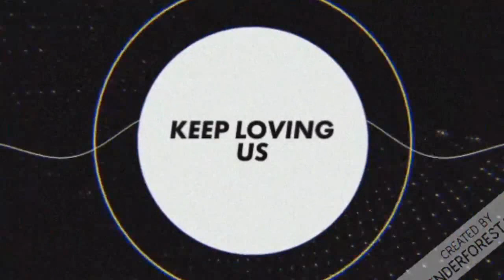Aashiq Salafi HifazuAllah || Wife Ko B Jannat Kamana Hai.. Beautiful Advice